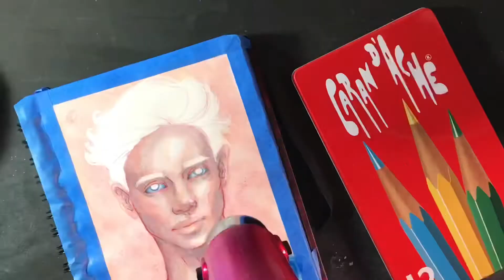Meu papel interfere no resultado final da aquarela? Mito ou verdade?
Aquarela estudante cotman winsor & newton

Será que um papel que não é feito para técnicas mistas e úmidas aguenta aquarela?

Jeff Kaale - Mornings

Jeff Kaale - Mint Leaves

Philip E Morris -   Gravelike

Philip E Morris -  Sycamore Tree

@iksonmusic - See You